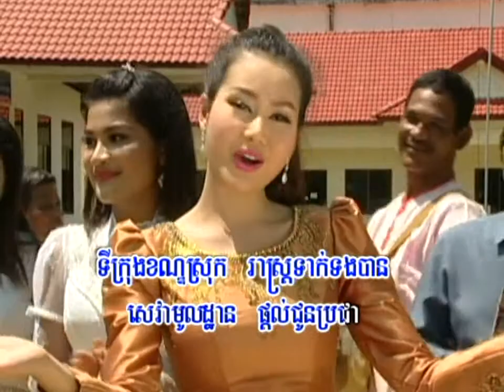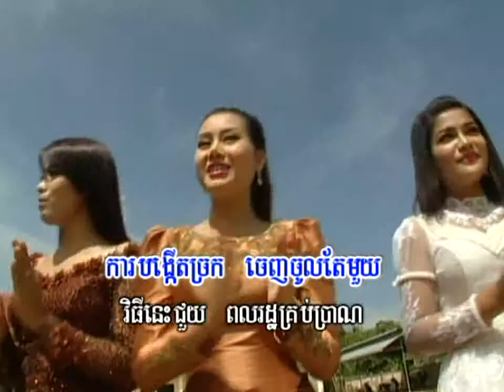one window service office- song(1) - khat sokhim + leng bunnat